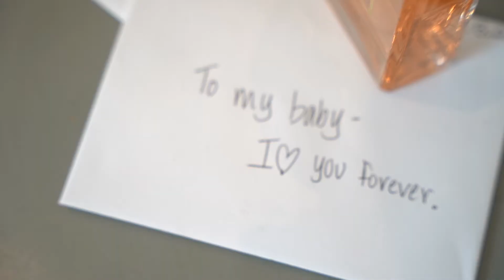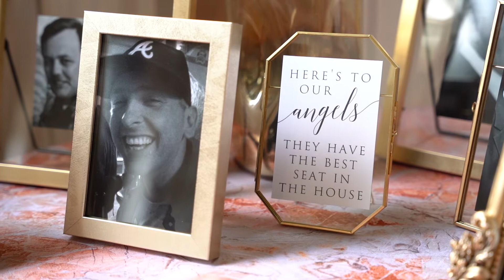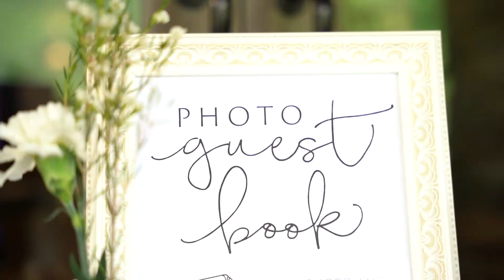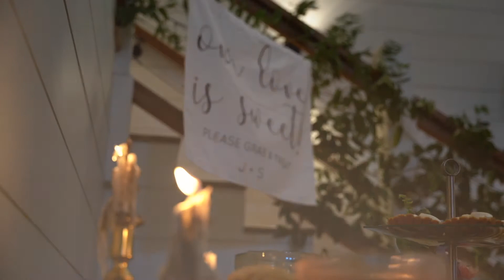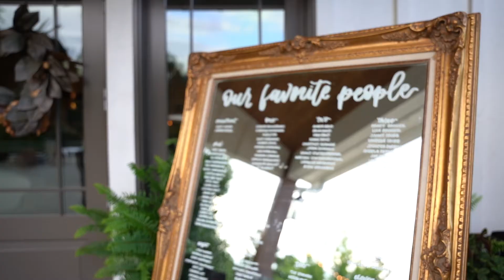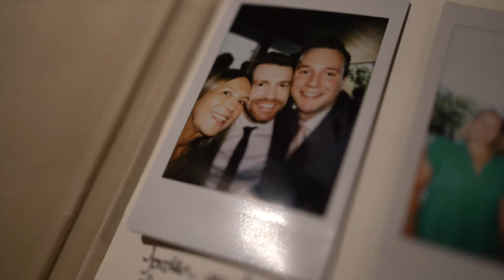Wedding Film shot at Chestnut Ridge in North Carolina | Jordan + Scott's Highlight Video